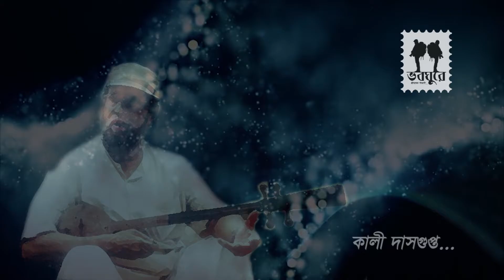36. Haapaa haapaa | Kali Dasgupta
Haapaa haapaa
Kali Dasgupta